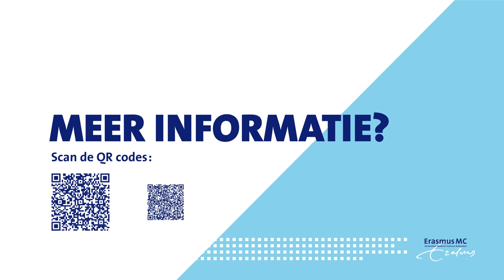Mohs micrografische chirurgie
Informatievideo over Mohs micrografische chirurgie van huidkanker in het Erasmus MC. In deze video wordt uitgelegd hoe de behandeling verloopt en krijgt u instructies over wat u beter wel en niet kunt doen rondom de operatie